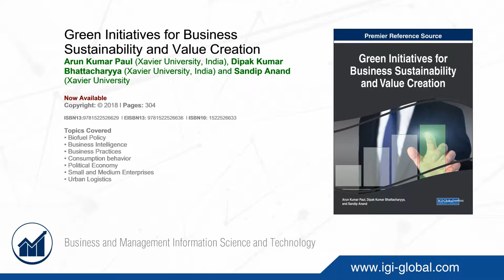Green Initiatives for Business Sustainability and Value Creation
Arun Kumar Paul (Xavier University, India), Dipak Kumar Bhattacharyya (Xavier University, India), Sandip Anand (Xavier University, India),

Pages: 304
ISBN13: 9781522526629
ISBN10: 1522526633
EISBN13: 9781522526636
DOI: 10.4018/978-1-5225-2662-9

Description:

Green Initiatives for Business Sustainability and Value Creation is an essential reference source including the most recent scholarly research on the development and application of green business models for contemporary organizations, with a focus on possible contexts and constructs of closed loop supply chain management. Featuring extensive coverage on topics such as consumption behavior, political economy, and structural modeling, this book is ideally designed for academicians, researchers, and professionals seeking current research on the importance of strategic green business practices.

Topics Covered:
• Biofuel Policy
• Business Intelligence
• Business Practices
• Consumption behavior
• Political Economy
• Small and Medium Enterprises
• Urban Logistics